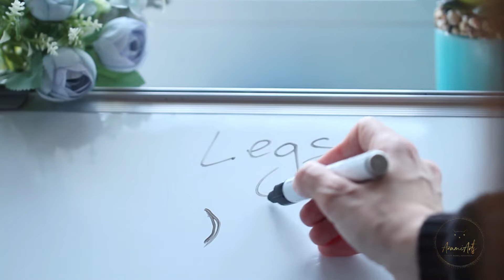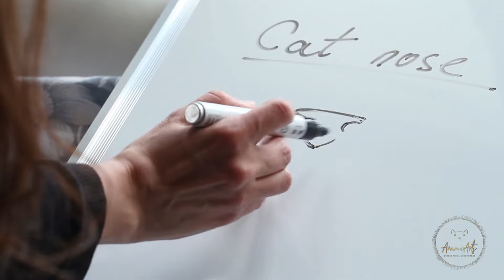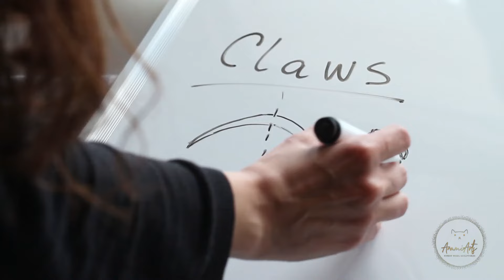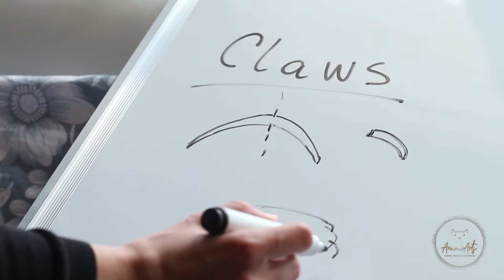Needle Felted Kitty - Ayla 2nd Part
Here is the second part of my tutorial! Lot of work, many hours of stabbing  squeezed into 20 minutes watch. If you have any extra questions, don´t hesitate to write me!